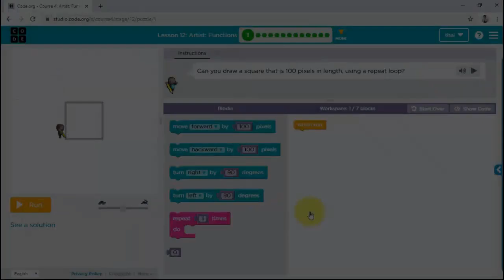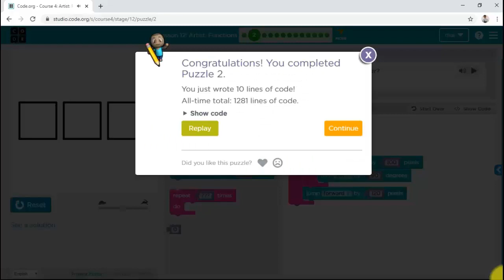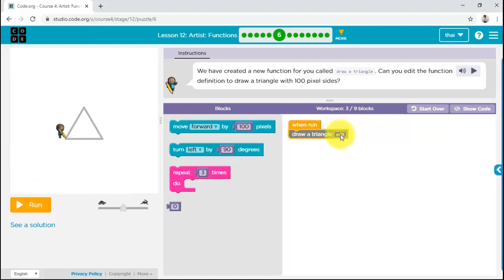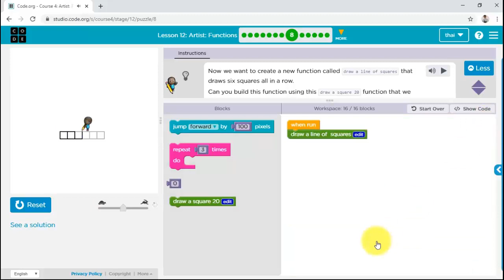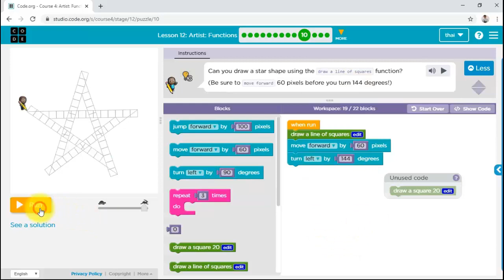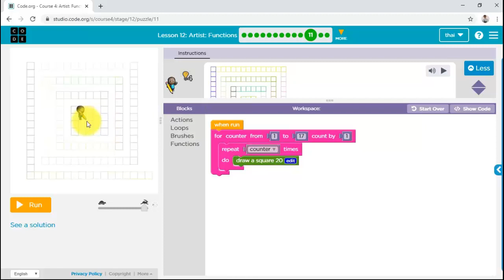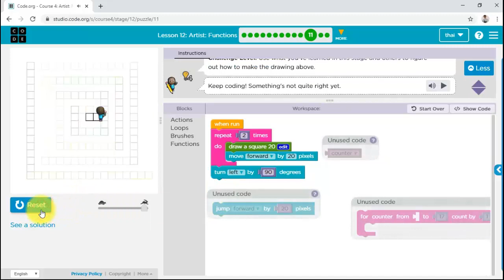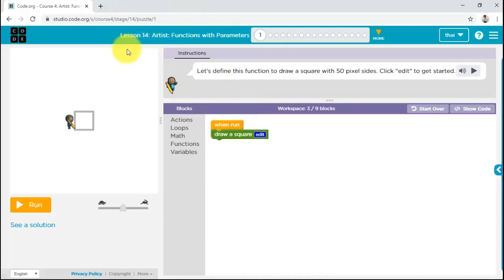บทที่12 ศิลปิน: Functions(Artist: Functions):คอร์ส4 | สอน code.org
วิดีโอสอน เล่นเกม บทที่ 12 ศิลปิน: Functions คอร์ส4